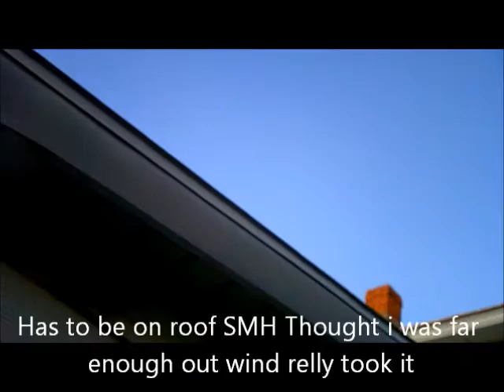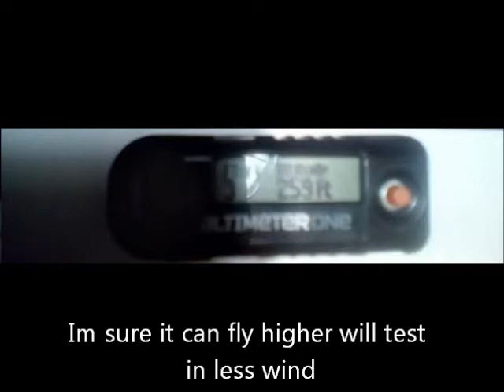Tarantula No. 1505 Jolly Logic AltimeterOne Altitude in 11MPH wind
This is the Tarantula No. 1505 with the Jolly Logic AltimeterOne attached under battery mod testing highest Altitude reached in 11MPH wind, note this isnt max altitude just what i got this flight will do max less windy day